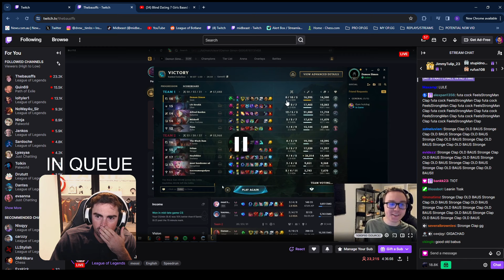Midbeast About Baus Playstyle